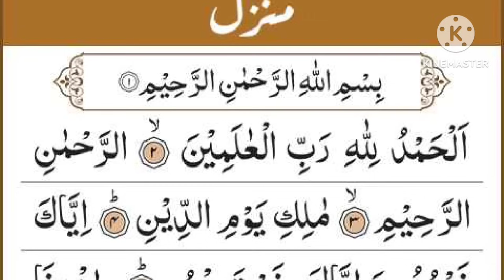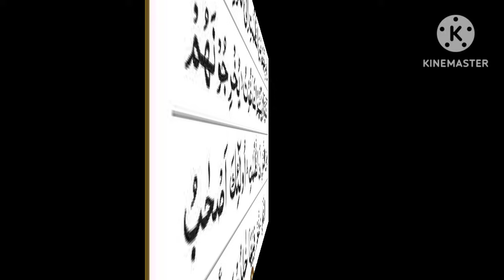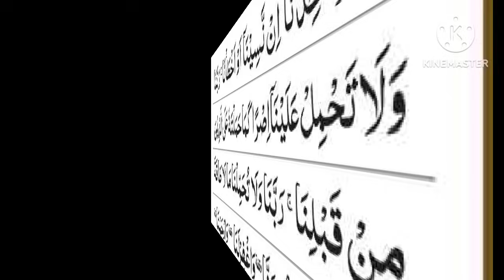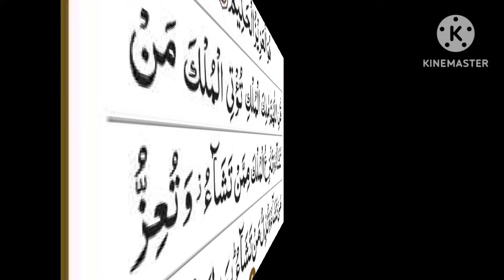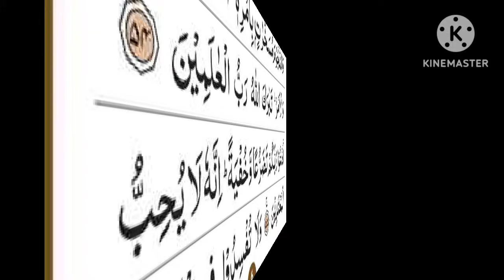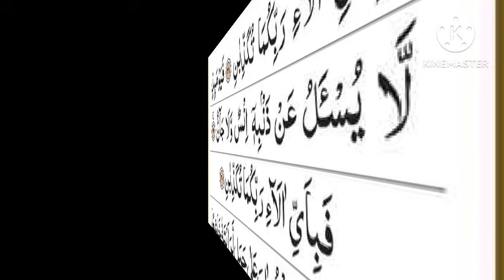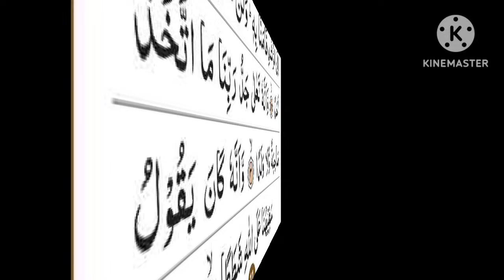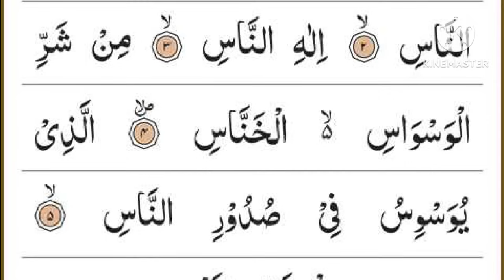Manzil Dua | منزل Ep-398 (Cure and Protection from Black Magic, Jinn / Evil Spirit Posession